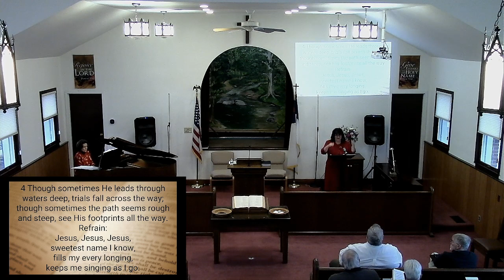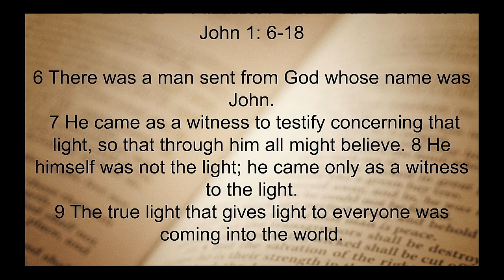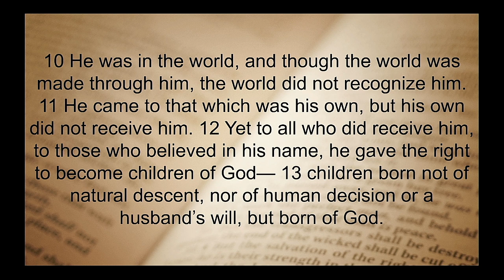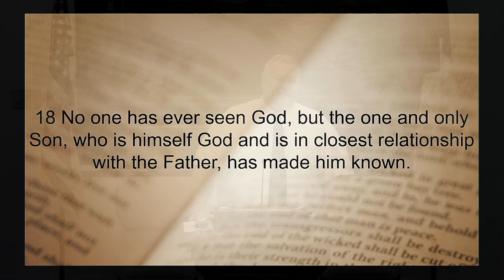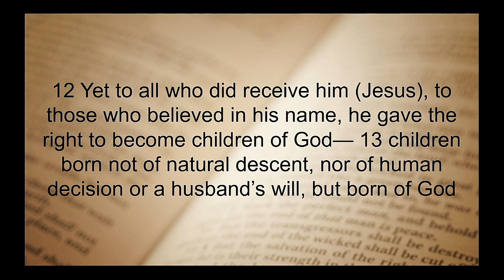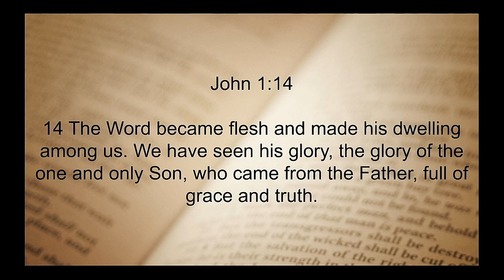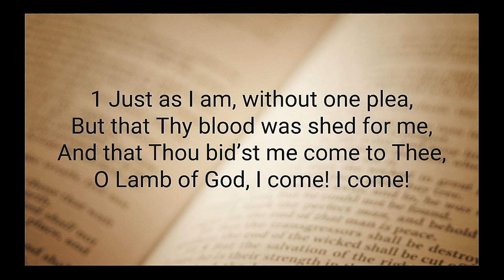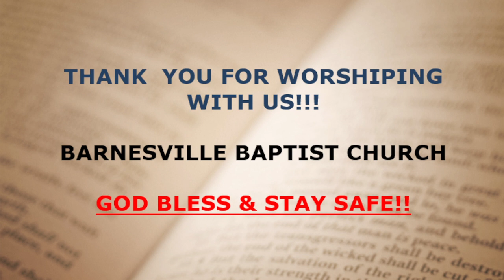BBC Live Febraury 12 2023 Sunday Service